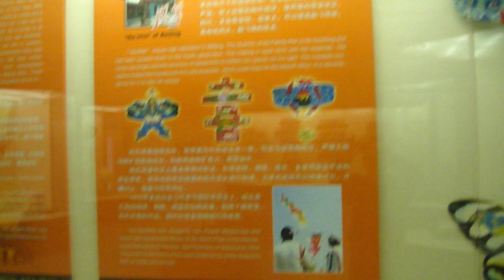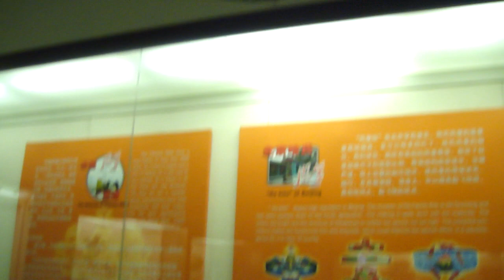2010 春節遊山東 ~~ 濰坊風箏博物館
濰坊風箏博物館座落在山東濰城白浪河東崖岸，建於1987年，佔地面積一萬三千平方米，建築面積八千一百平方米，係全國第一座風箏專業性博物館，也為迄今世界上最大的風箏博物館。館內收藏、陳列古今中外的風箏珍品，還可通過錄相重現歷屆濰坊國際風箏會的盛況，給觀眾系統地介紹中國濰坊的風箏發展、沿革及各流派的風箏製作技藝和由風箏技術啟迪派生的人類飛行的廣闊前景，陳列介紹了世界各國的風箏發展及扎、畫、放的技術。還有風箏藝人的現場製作風箏。